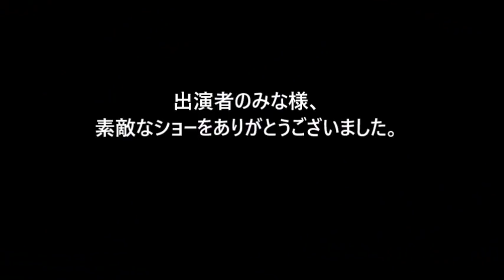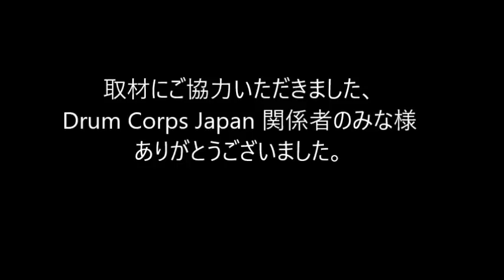2018 DCJ the26th ALL JAPAN CHAMPIONSHIPS 創価大学 Pride of SOKA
2018 DCJ the26th ALL JAPAN CHAMPIONSHIPS

審査員
GEビジュアル：マイケルゲインズ
GEミュージック：ゲーリーマーカム
ビジュアルアナリシス：竹村憲夫
ミュージックアナリシス：熊谷 淳
ミュージックブラス：ポールマクガー
ミュージックパーカッション：鰐部幹男
ビジュアルプロフィシエンシー：海老沢慶人
カラーガード：藤田奈緒美
Div 2
1st 86.30
 創価大学 Pride of SOKA
Show Title : I

High GE  : Pride of SOKA
High Brass : Pride of SOKA